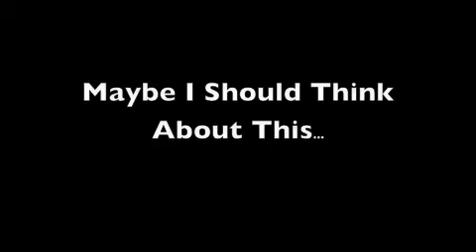Chicken Pot Pie!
Doing the dishes gives me some inspiration sometimes.